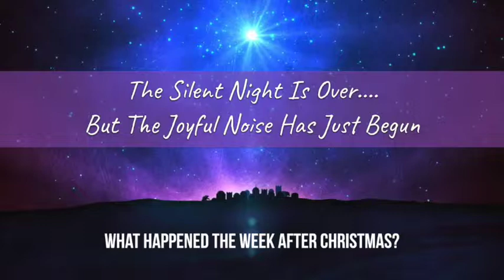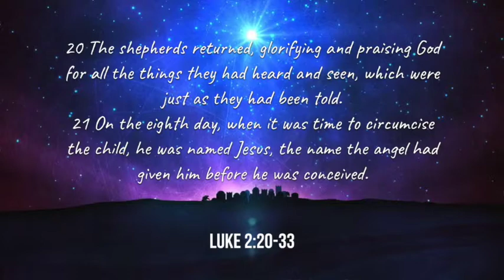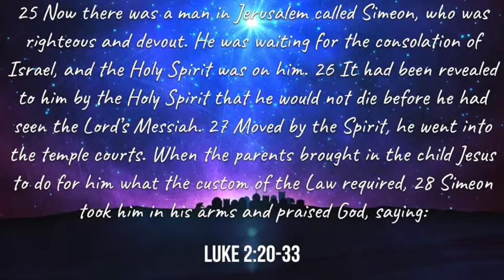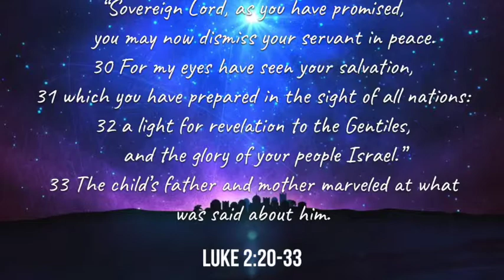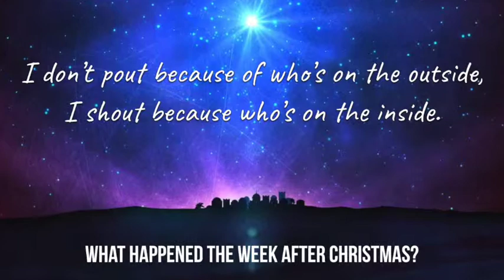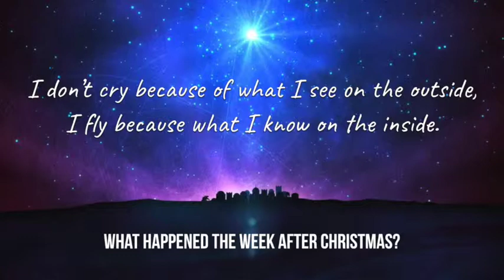What Happened The Week After Christmas